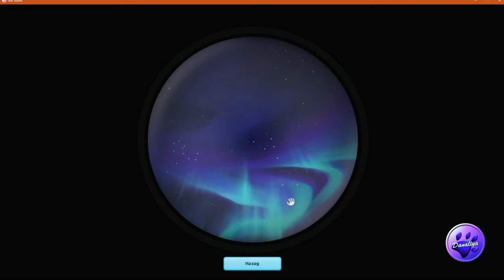|Star Stable Online| - Последняя неделя Зимы 2020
Как быстро прошла зима...